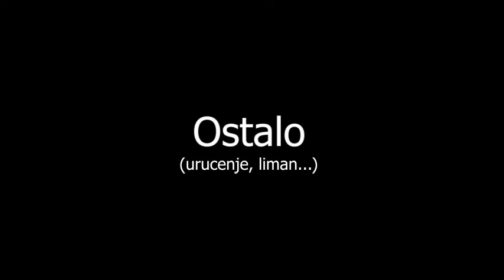Zemun - World Tour Final 2019 - scouting